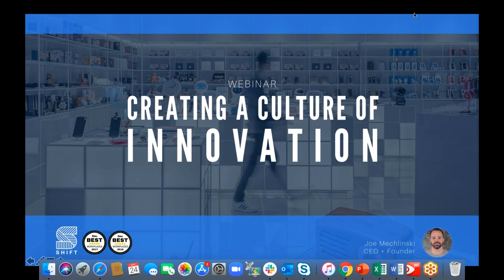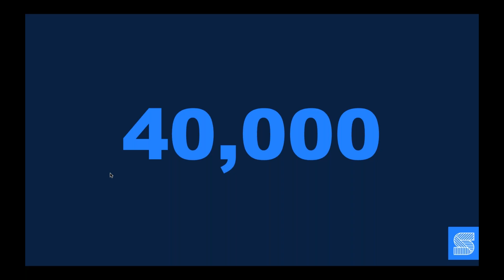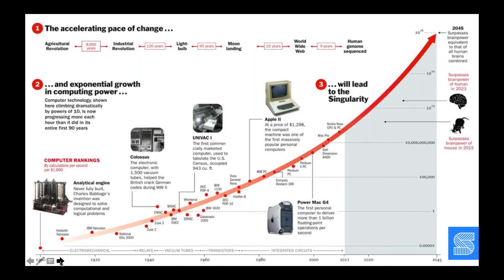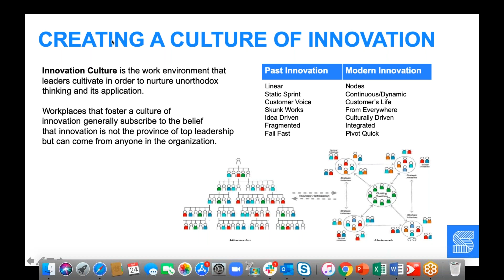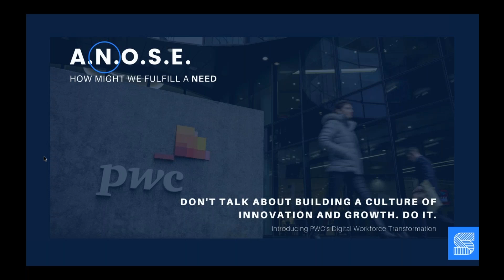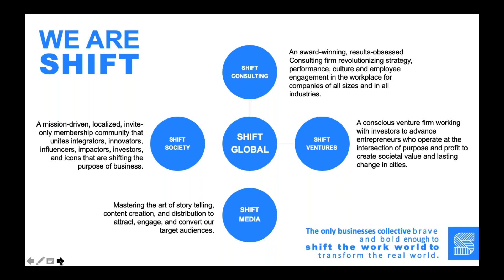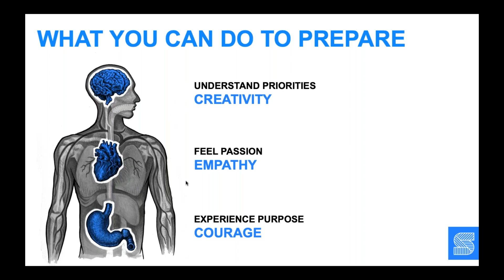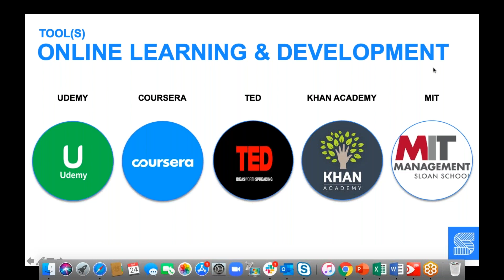Creating a Culture of Innovation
Innovation is personal. To innovate you need a profound sense of being, business, and beliefs. It's about taking the path so unknown, that until this moment, no one had the brains or bravery to trek. Do your employees have the right tools and support to journey into the unknown? Join Joe Mechlinski, New York Times bestselling author and CEO of SHIFT, as he teaches you how to embrace innovation on a cultural level. Joe will show you how to lay the framework for innovation within your organization, regardless of size or industry using — offering key insights, research, and examples along the way.